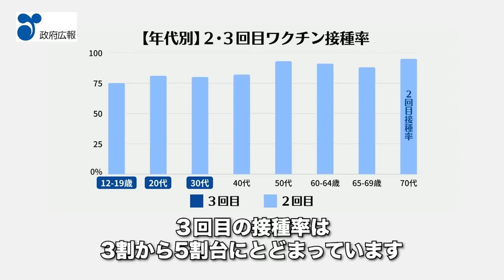岸田総理から若い方々へのワクチン3回目接種のお願い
現在、10代から30代など、若い世代を中心に感染者が急増しています。
3回目接種は、皆さん自身を守るだけではなく、家族、友人、高齢者など、大切な方を守ることにもつながります。
ご理解とご協力をお願いいたします。